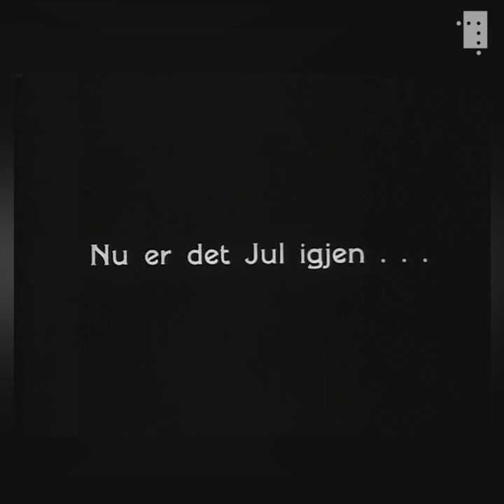Har du handlet alle julegavene ennå?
Julestria er den samme, men noe har forandret seg.

Årets juleforberedelser har kanskje artet seg litt annerledes i år.  Mye har forandret seg siden julehandelen foregikk slik som i denne sigarettreklamen fra 1931. Men julestria er den samme. Er du i havn nå?